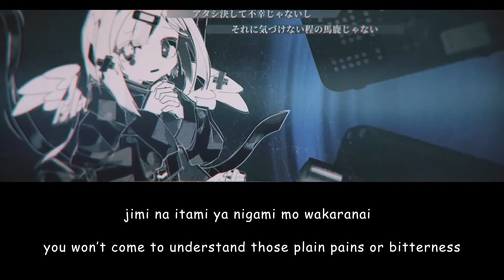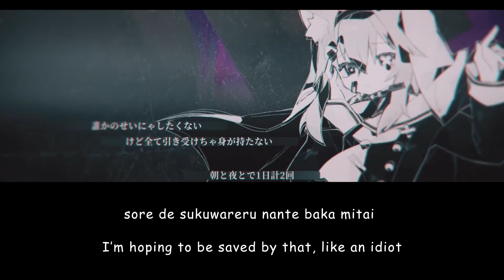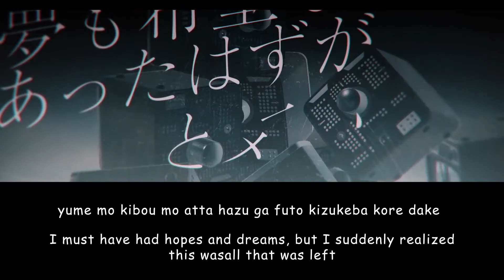The Religion of Loneliness / Nekomata Okayu, Amane Kanata【Hololive】Romaji/English Lyrics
孤独の宗教 / Kodoku no Shuukyou / The Religion of Loneliness covered by Nekomata Okayu & Amane Kanata

English translation by aquariantwin